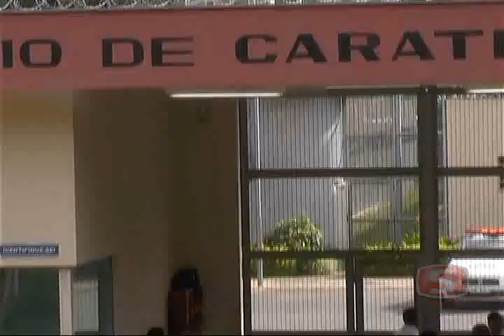TRANSFERÊNCIA NO PRESÍDIO xvid